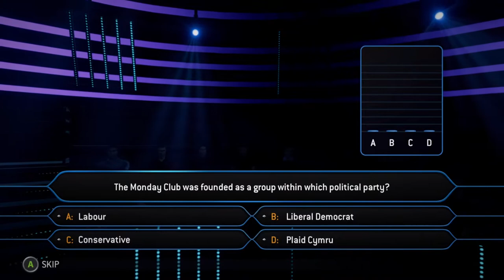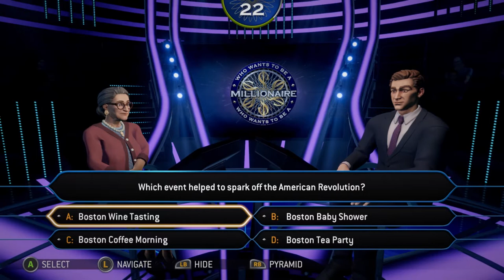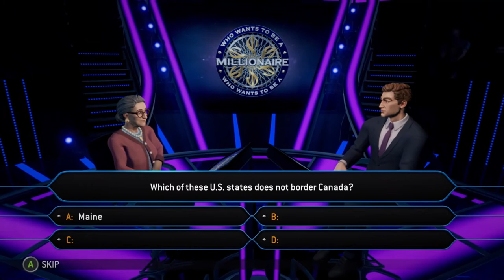Get Off Bee Tart | Who Wants To Be A Millionaire | Ep 36 | Crazy Town Gaming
Today we are playing (GAME) Franchise with commentary!